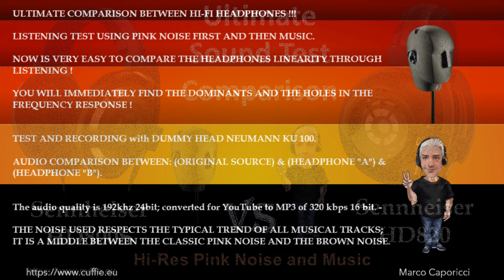SENNHESISER HD800S VS SENNHEISER HD820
SENNHESISER HD800S  VS  SENNHEISER HD820 - Ultimate Sound Test Comparison between headphones !!